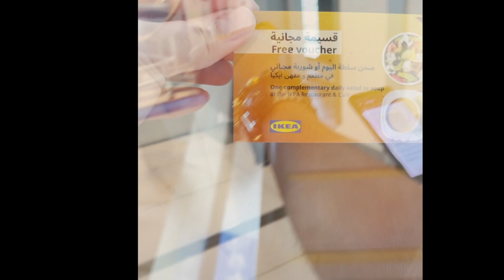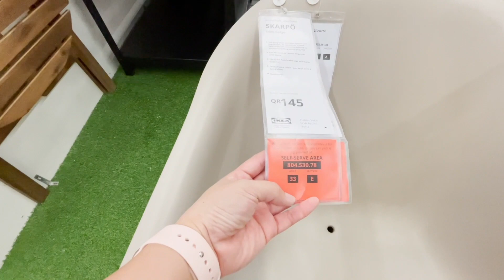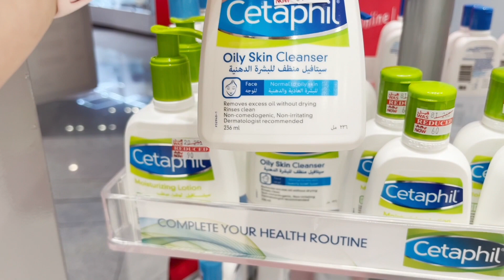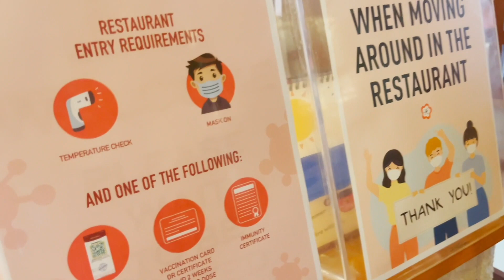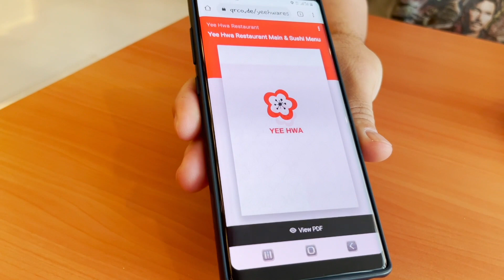LIFE UPDATES | ANG GUSTO KO DITO SA QATAR 🇶🇦 |DynVlog💛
I hope you liked my video showing our life's as OFW. I do vlog, reviews, haul and more.

Dyn💛

Editor: IMovie
Camera: Iphone 12 Max Pro HD